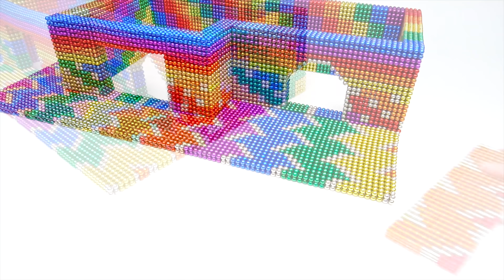DIY - Build Creative House Design Beach Resort For Hamster From Magnetic Balls (Satisfying)